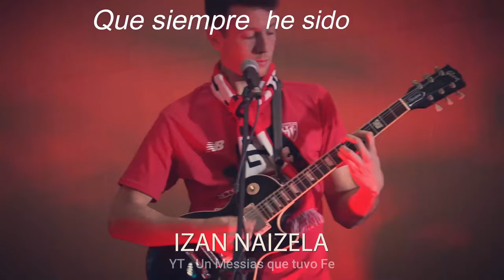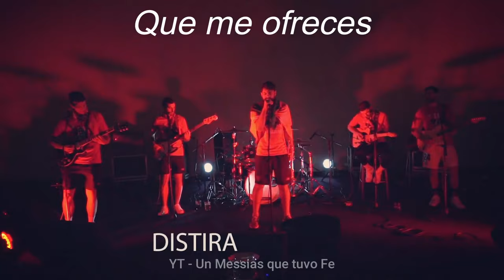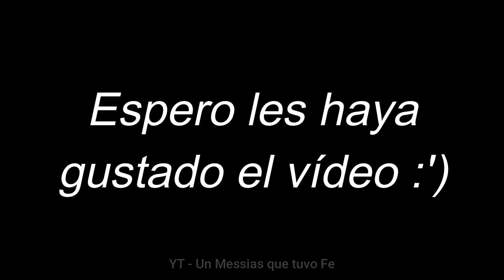Letra Orsai - One Club Man | Con los jugadores del Athletic Club | Traducida al Español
6 jugadores del Athletic de Bilbao interpretan 'One Club Man' en Euskera, luego de vencer al FC Barcelona en la final de la Supercopa de España 2021.

~~Wicho